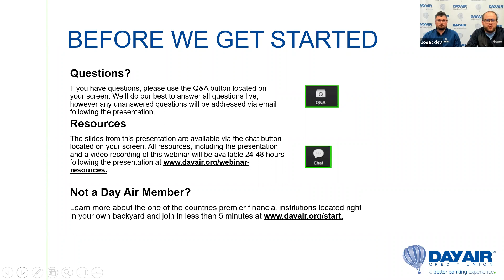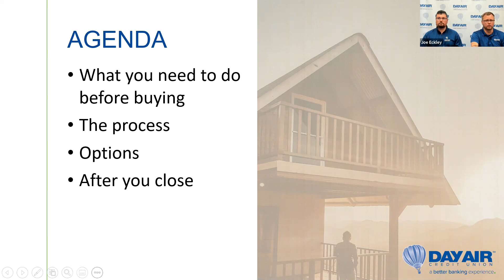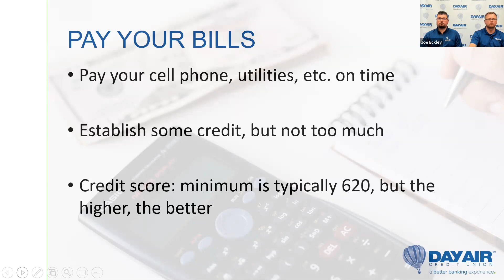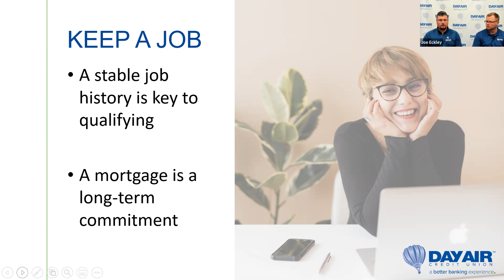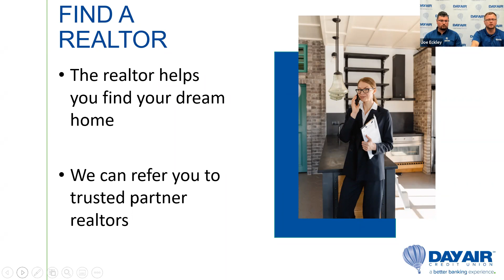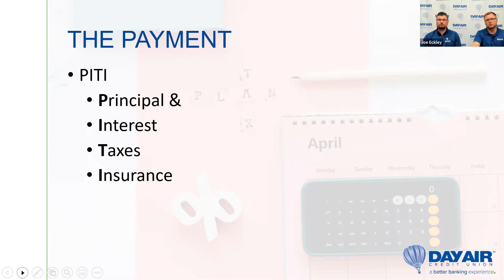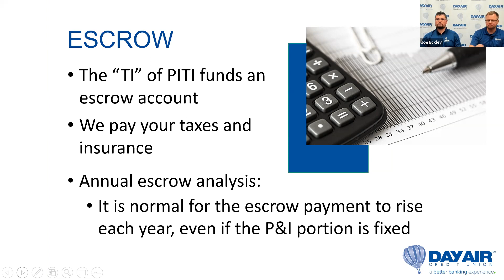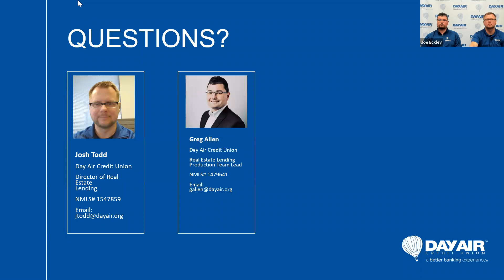Day Air First-Time Home Buyer Webinar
With interest rates still near historic lows, now might be a great time to buy a home. Watch as Day Air mortgage expertsl cover topics including:

Is it the right time for me to buy a house?
Are there down payment options I don’t know about?
Can I afford all the costs of homeownership?
Can I afford a down payment?
Do I need a home inspection?
How do I find the right real estate agent, mortgage lender, and home inspector?
Navigating the market amid the Pandemic.